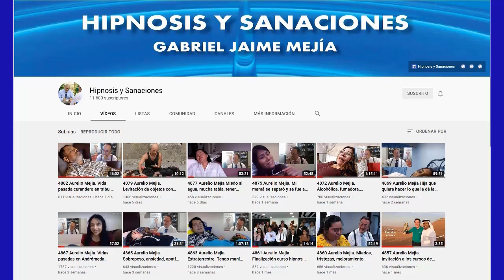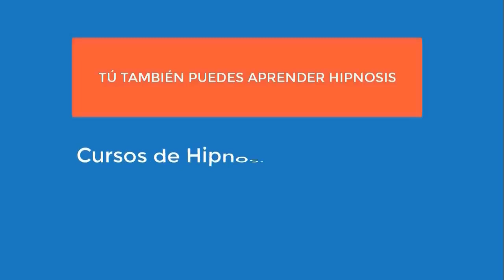5609 Aurelio Mejia en curso hipnosis Guayaquil, Ecuador Psoriasis, miedo al papá, nerviosa en event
Hipnosis introspectiva por Aurelio Mejía. Psoriasis, miedo al papá, nerviosa en eventos públicos, rabias, episodio traumático cuando niña. Curso de hipnosis en Guayaquil, Ecuador, 16 junio 2023.
ÚLTIMA OPORTUNIDAD... CURSO HIPNOSIS EN GUAYAQUIL, ECUADOR, 15 al 18 de junio 2023.